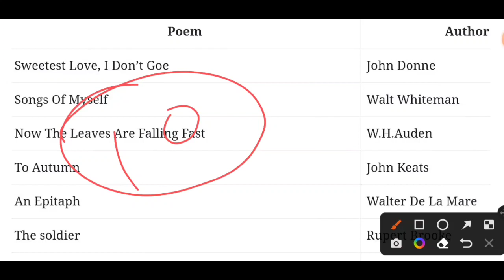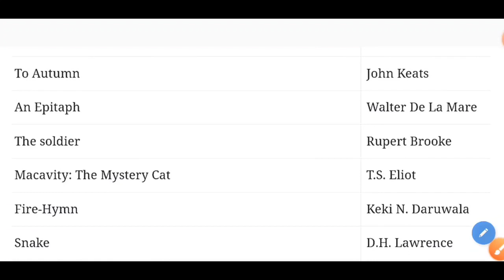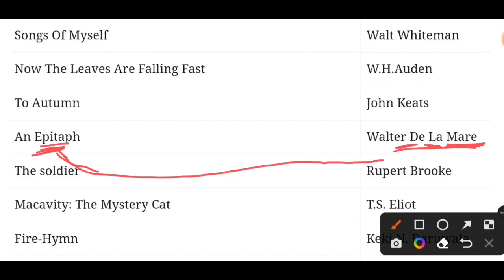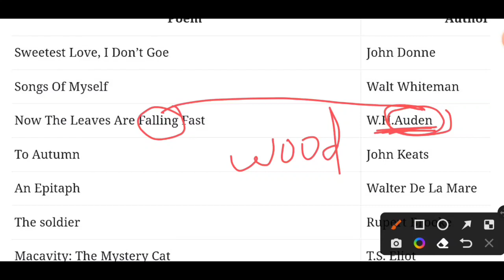Class 12th English Chapter And Writer Name Trick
Doston yah video class 12th english chapter and writer name trick ka hai ya yu kahe class 12th english writer name trick ka hai. Asha hai aapko yah video bahut pasand aayega dhanywad.

Queries Solved:-
class 12th english writer name trick
class 12 english writer name
12th class english writer name trick
12th class english writer name trick 2022
class 12 english writer name bseb
class 12 english writer name and date of birth
class 12 english writer name trick
class 12 english writer name trick prose
class 12 english writer name trick poetry
class 12th writer name trick
class 12 english writer name pdf